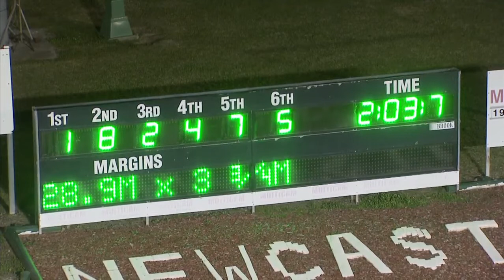NEWCASTLE - 12/05/2018 - Race 9 - GLOBAL BLOODSTOCK TWO YEAR OLD COLTS & GELDINGS PACE